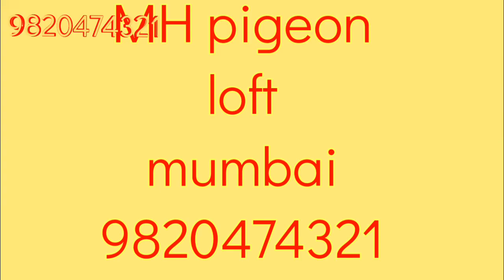Rampuri kalanch kabootar aur golden kamager kabutar Ka cross breed result shok kare dosto